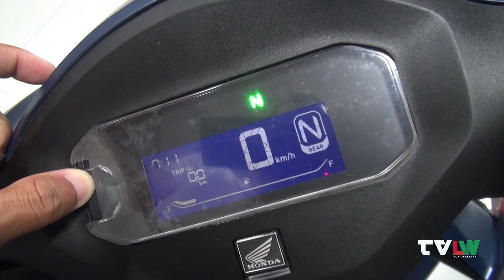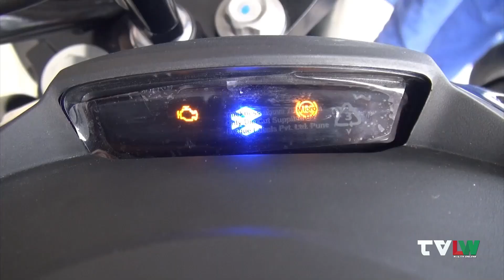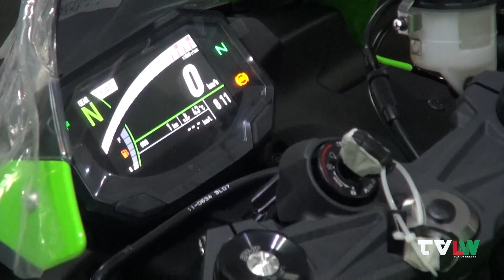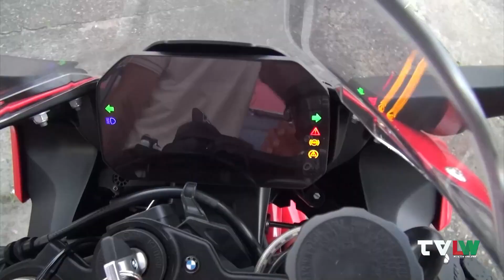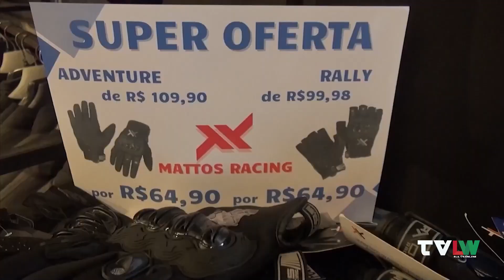MOTO MAIS PERNAMBUCO! 🏍️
Confira os novos modelos da Yamaha e aprender como alugar motos grandes! E tem mais: dicas exclusivas de como cuidar da bateria da sua moto! 🔋⚡